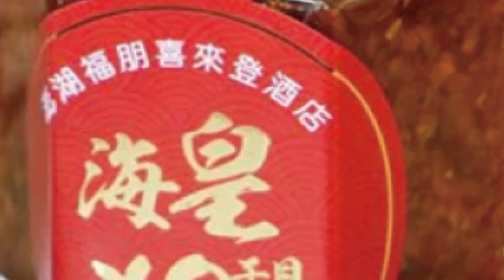屁孩領犬員整醒毛孩! 警犬驚醒表情秒變超專業! | 天編推播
❆更多豐富內容點擊#天編推播❆
喵星人.汪星人們 超療癒的毛球世界 別忘了鎖定   @毛球烏托邦